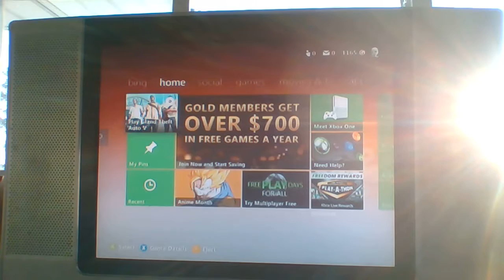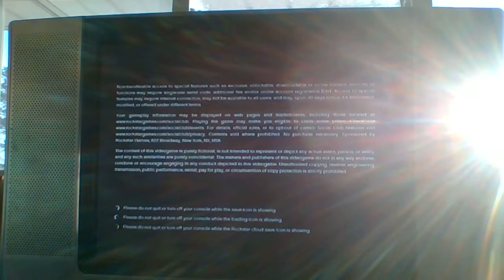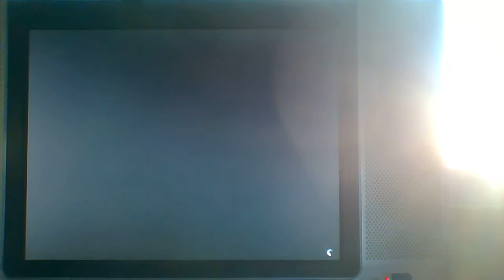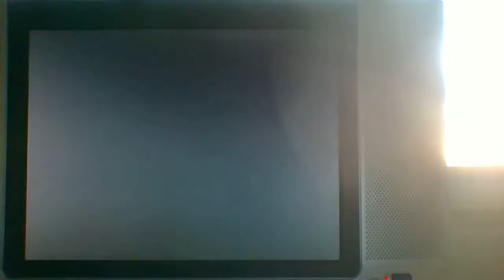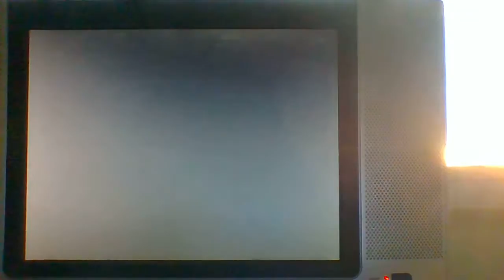gta 5 part 1 heist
I play gta 5